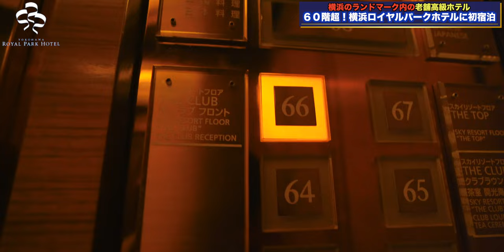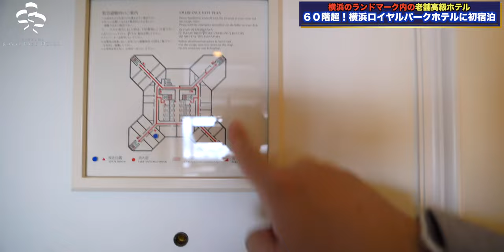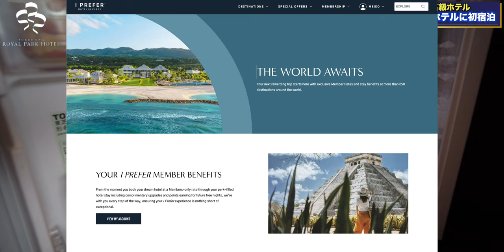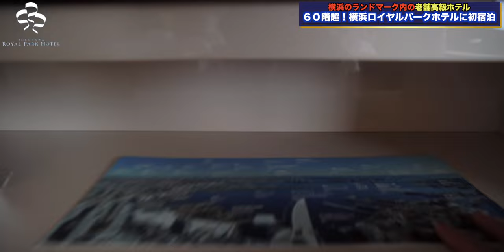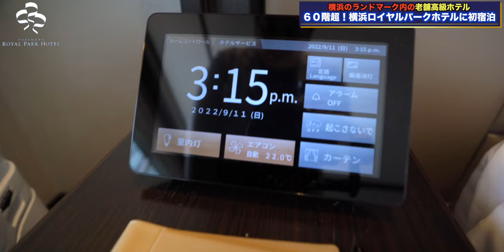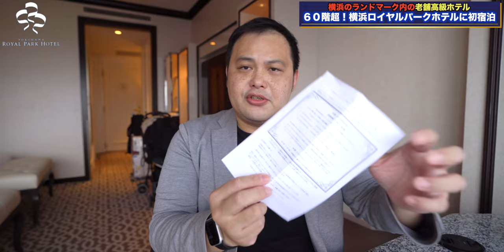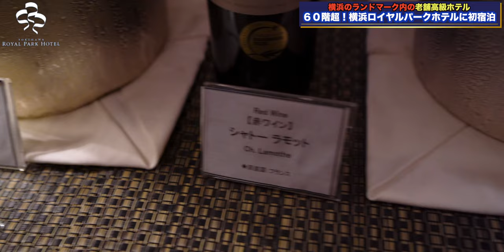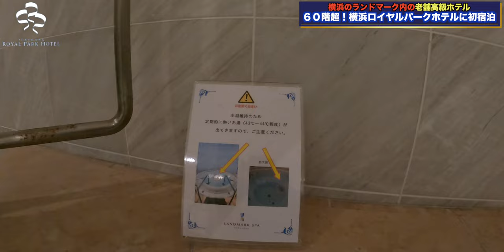横浜ロイヤルパークホテルに初宿泊！ 超高層階65階のクラブフロア宿泊レビュー / Yokohama royal park hotel 4K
横浜ロイヤルパークホテルに初めて宿泊してきました！

今回はI Preferのエリート会員ということもあり、I Preferからの予約で65階のクラブフロアに宿泊してきました。

クラブラウンジの食事のクオリティが高く感動しました。
またぜひ訪れたいホテルです👍✨

【横浜ロイヤルパークホテル / Yokohama Royal Park Hotel】
〒220-8173
横浜市西区みなとみらい2-2-1-3

00:00 オープニング
00:36 チェックイン
01:36 ルームツアー
13:27 Wi-Fi速度
13:38 一段落
16:28 ティータイム
19:12 カクテルタイム
21:36 プール
21:10 1泊目終了
24:21 朝食
26:12 総括

Accommodation reviews Hotel reviews Introduction Japan kanagawa yokohama ROYAL PARK

・OBS

（カメラ）
・SONY  α7c

・GoPro HERO9

（レンズ）
・SONY 16mm-35mm F2.8 GM

（マイク）
・RODE wireless Go

・SHURE KSM9

・SHURE KSM8

（ジンバル）
・Zhiyun Weebill S

・ATEM mini

（ミキサー）
・ZOOM LIVE TRAK L-8